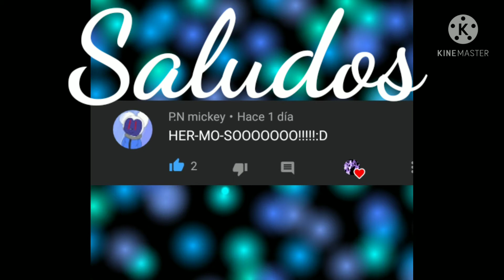Saludo nuevamente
Saludo especial a mi omma
Omma Rosi